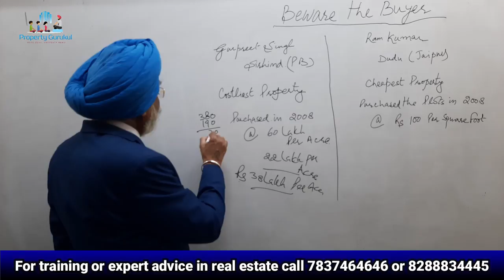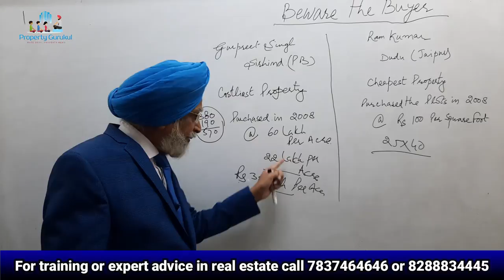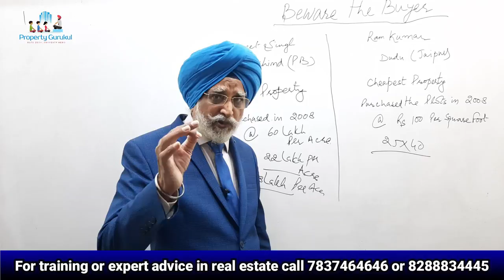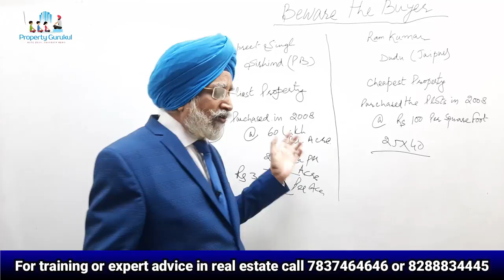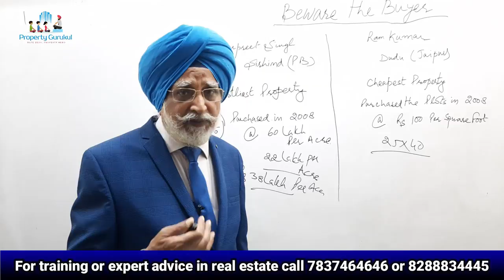Beware the Buyer | खरीददार ख़बरदार